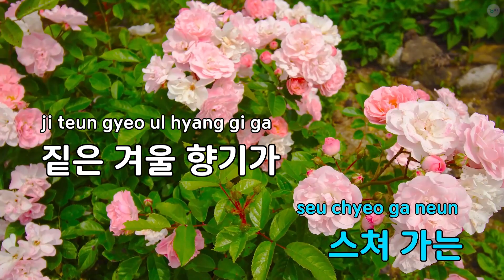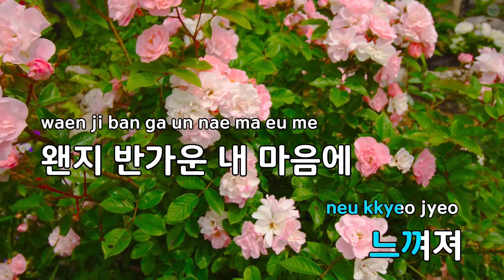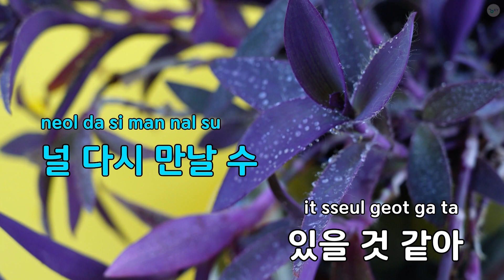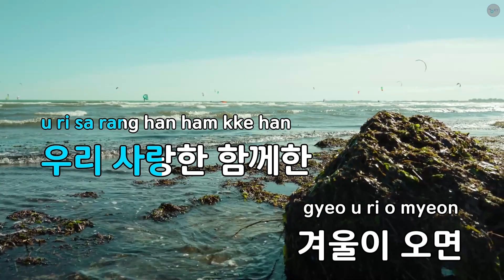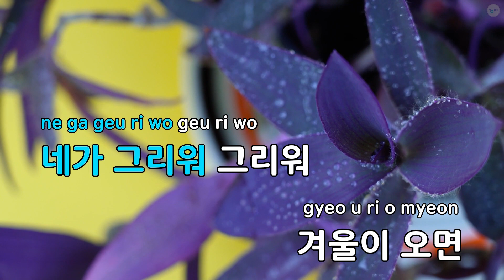겨울이 오면 (Feat.성태 Of 포스트맨) - 숙희 (KY.59935) / KY KARAOKE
★ 곡 정보 ★
번호 : 59935
제목 : 겨울이 오면 (Feat.성태 Of 포스트맨)
가수 : 숙희
작사 : 신또
작곡 : 신또,미친기집애,..

Copyrightⓒkeumyoung